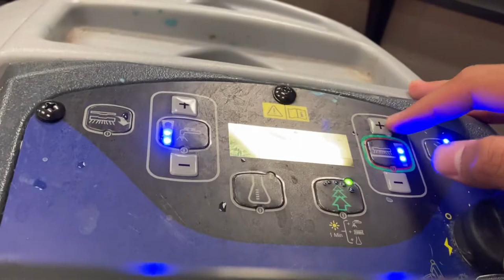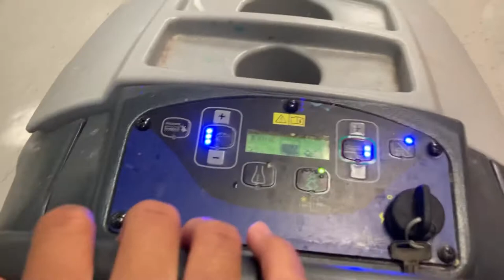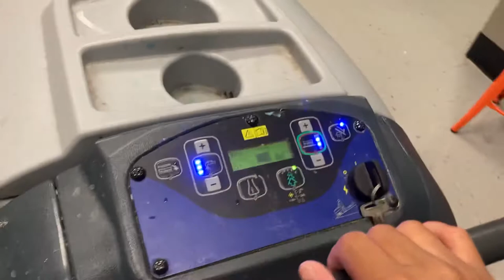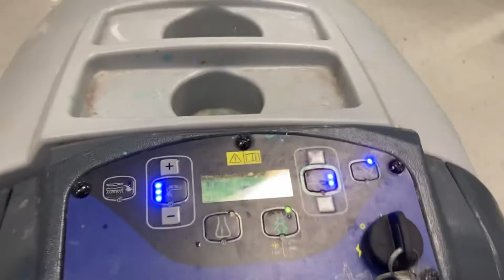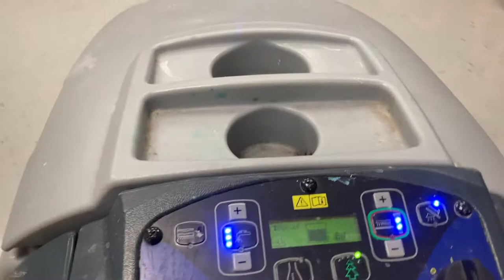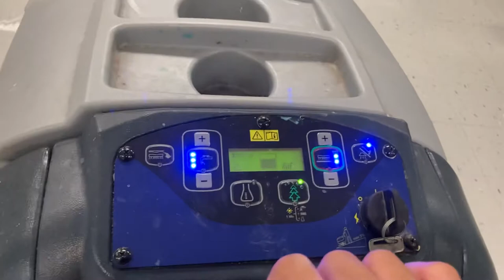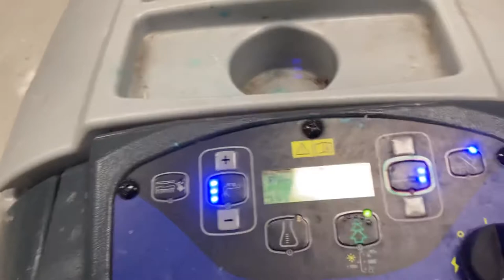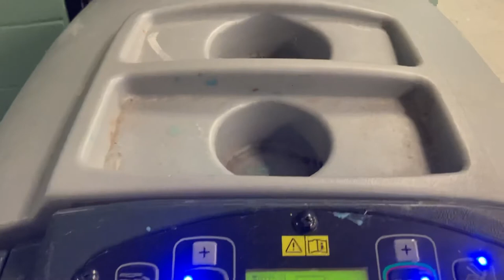Advance SC750 Walk behind Floor Scrubber Cleaning 9-22-2021